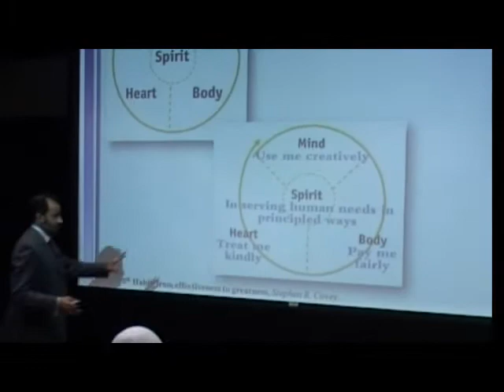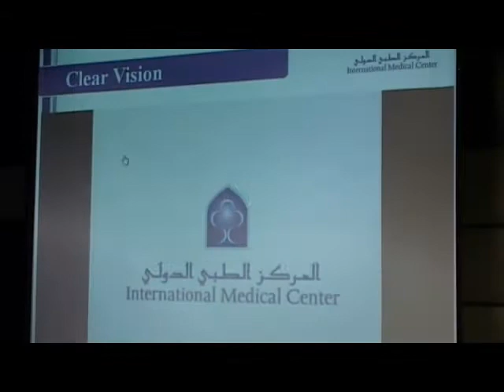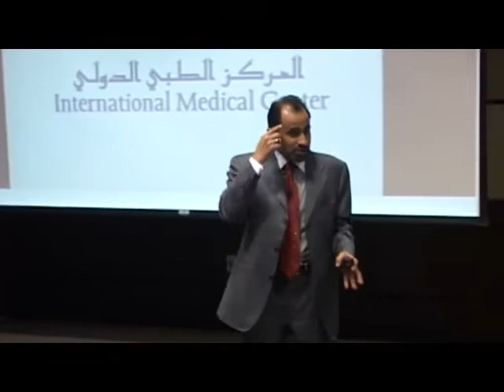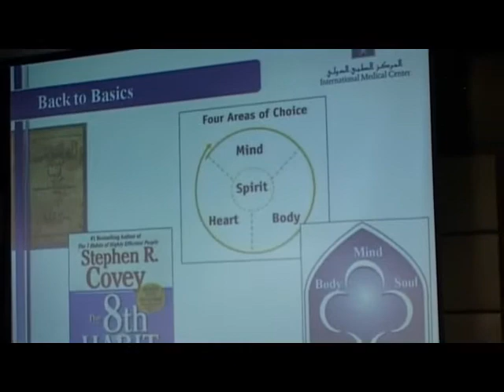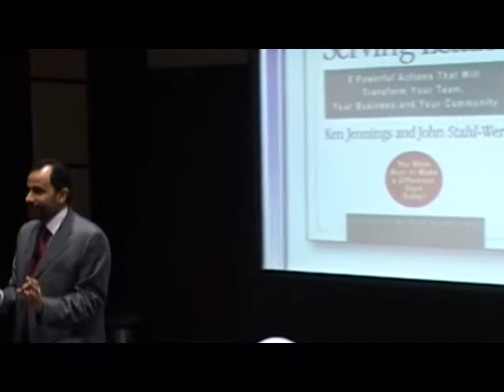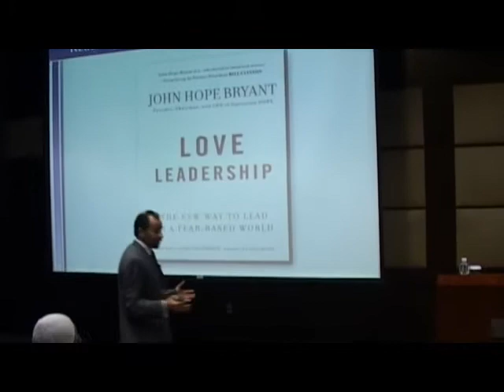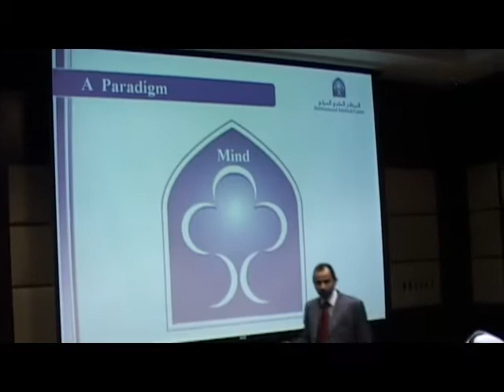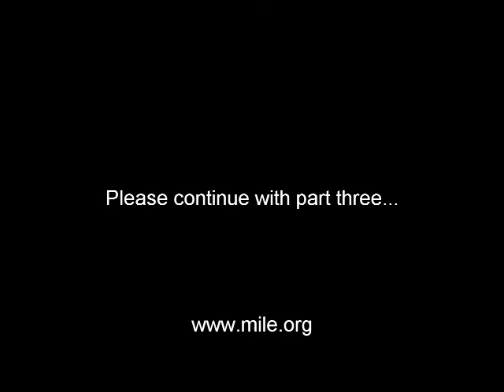Leadership Development - Dr. Walid Fitaihi Trust, the Success Element 2/7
The Madinah Institute of Leadership and Entrepreneurship (MILE) brings senior executives and high potential leaders from all over the world for executive education to discover new dimensions in Leadership Development, Good Governance, Telecom Training , HR Performance and various other management practices to help them grow in their business careers.

Only three years since its inauguration under the
esteemed patronage of the custodian of the Two
Holy Mosques King Abdullah Bin Abdul Aziz and
the Crown Prince Sultan Bin Abdul Aziz, the
International Medical Center (IMC) stands today as
a live example of a project that contributes and
adds value to the community.
Since the conception of the idea in 1993, IMC had
a crystal vision of where it desires to position itself
in this competitive market, it took 10 years of
exhaustive planning, with more than 300 world
class experts in the different fields to get IMC to
the construction phase which took less than 2 years,
becoming a model to be adopted for any launching
project.
Today, IMC has leading local, regional and
international alliances such as the Saudi Ministry of
Health, SAGIA, King Abdul Aziz University, King
Abdullah University of Science and Technology
(KAUST), ARAMCO, the Cleveland Clinic,
Boston University, University of California San
Diego, Hirslanden Group, all aligned with one
vision to transform IMC into the leader of
integrated healthcare management in the Middle
East. IMC plans to include in 2015 a medical
college, a long-term facility, a hospitality complex,
satellite clinics, serving the community needs in